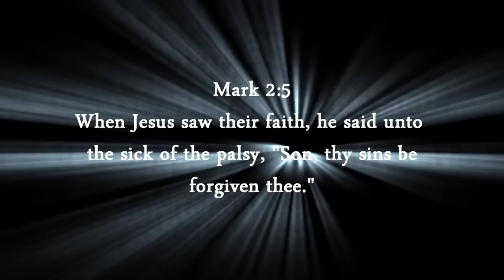Black Mountain Hog Hunt part 1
T-mac and Stan stalk up on a huge bedded boar to try and get a shot.